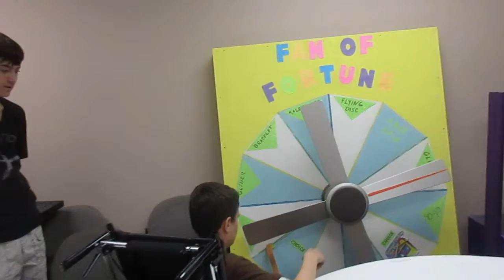Fan of Fortune Room